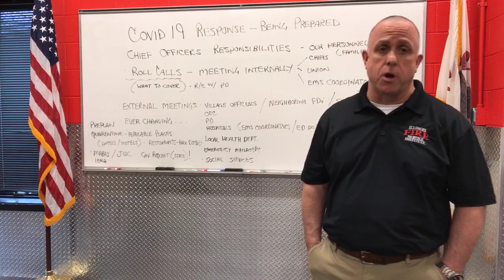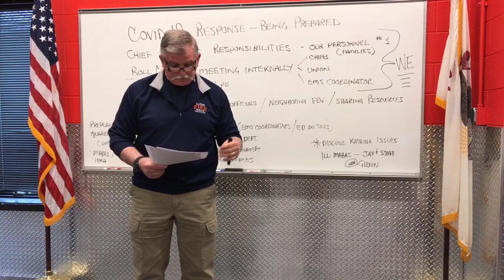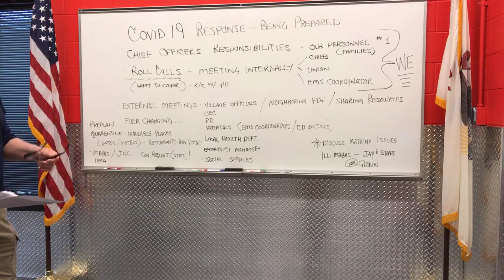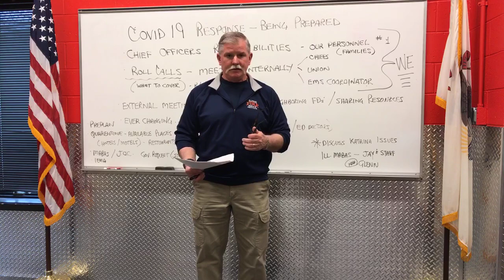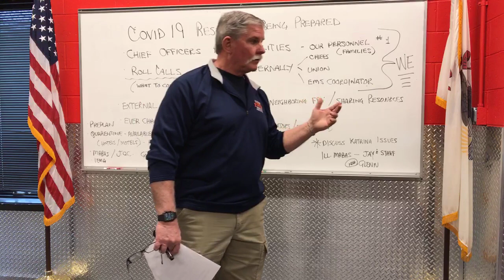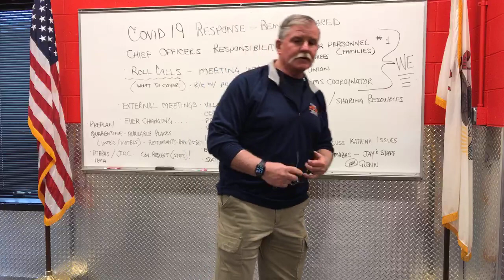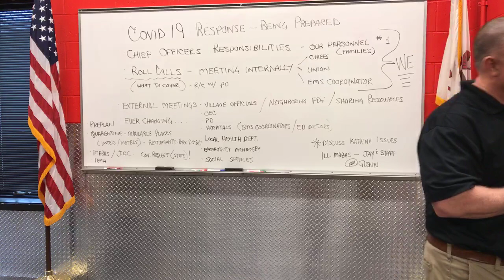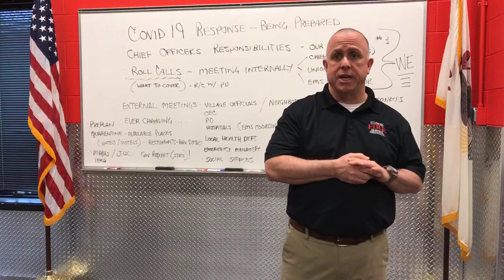Facebook Forum - Broadcast One with Chief Bob Hoff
During the live broadcast, Chief Bob Hoff and series moderator, Chief Tim Walsh, discuss Supporting the Public, Your Crew, House, Shift, and Department During the COVID-19 Response.